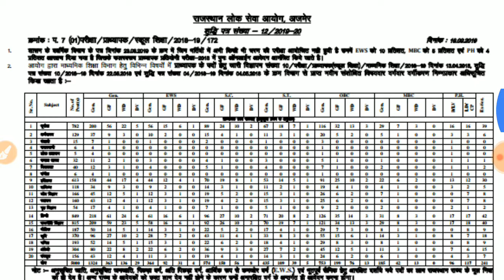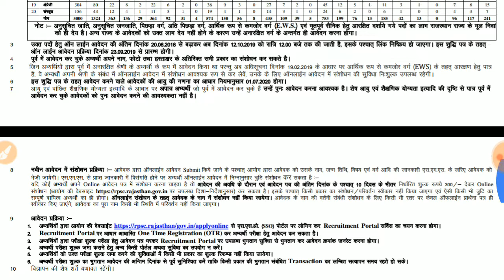RPSC 1ST GRADE EXAM DATE /RPSC 1ST GRADE EXAM DATE 2019 /1ST GRADE EXAM DATE 2019 /1ST GRADE EXAM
Rajasthan 1st grade exam date 2019 latest news today in hindi
Rpsc least news today in hindi
Rpsc 1st grade exam date 2019
Rpsc 1 Grade exam news today